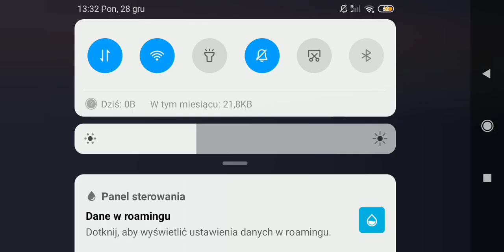bitwy takie sobię 😁